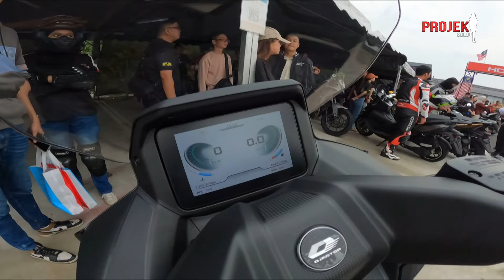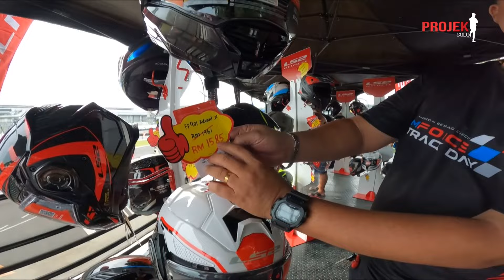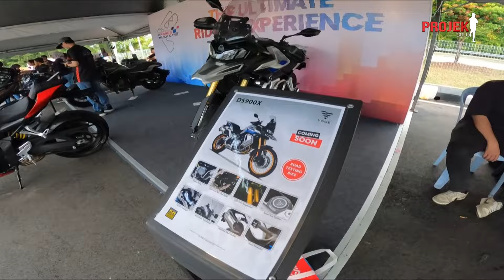Vlog Mforce Track Day | Semua Jentera Terbaru Turun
Vlog Mforce TrackDay | Semua Jentera Terbaru Turun